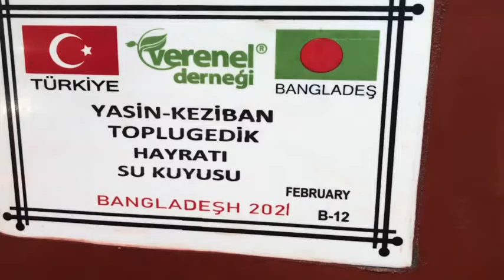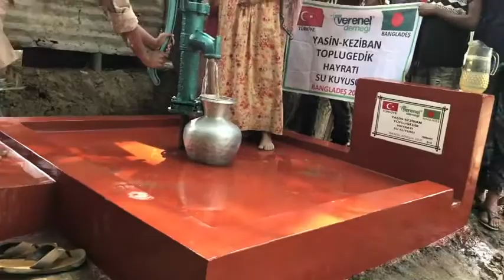YASİN KEZİBAN TOPLUGEDİK HAYRATI SU KUYUSU